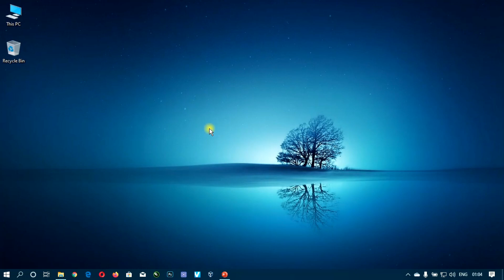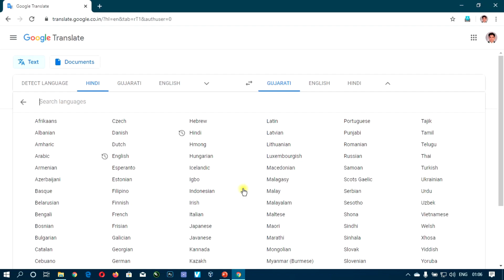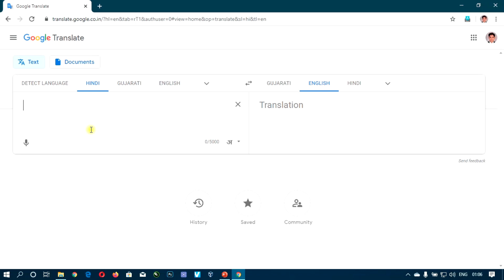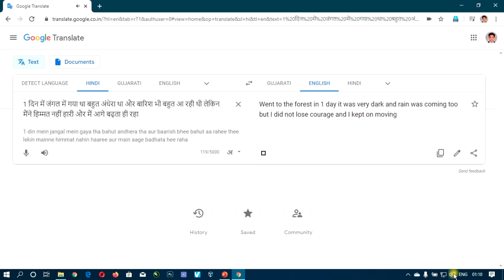Lecture - 104 : How to voice typing and translate in Google translate | आप बोलो गुगल टाइप करेगा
How to voice typing and translate in Google translate? You can voice type in your language and convert into desire languages.

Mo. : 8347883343